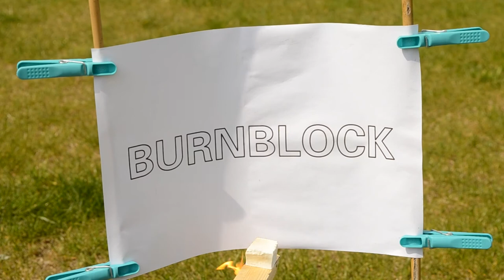Burnblock® Burn It If You Can - Paper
See how our sustainable fire-retardant solution works.
- 100% Natural Substances
- 100% Biodegradable
- Non-toxic
- PH-Neutral
- Non-corrosive